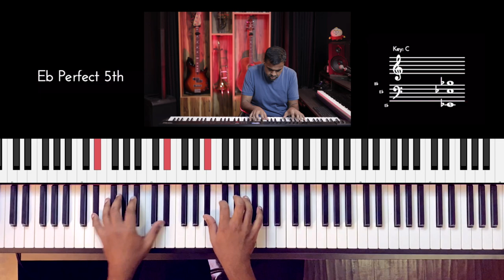Riff #2730 - Jason Zac